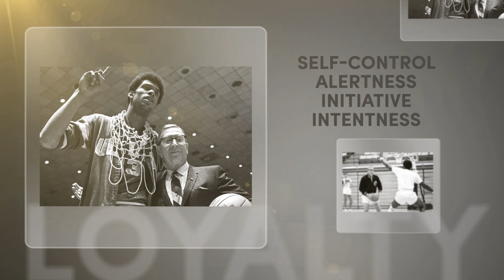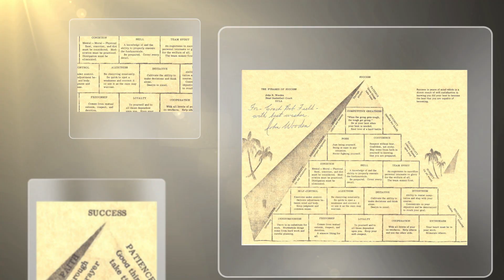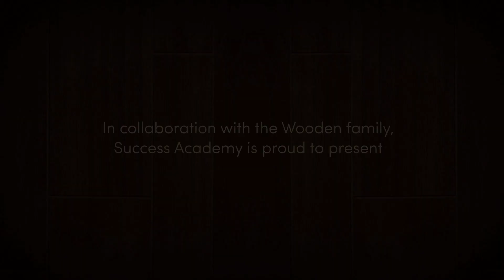Coach John Wooden: The 4 Things a Man Must Learn to Do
University of Memphis basketball coach Tubby Smith discusses John Wooden’s life lessons, including a poem by Henry Van Dyke passed down from Wooden’s father. In this short clip, John C. Maxwell also discusses John Wooden’s leadership lessons that were passed down to his former players. John Wooden gives four key points of advice to young men in life:

To think without confusion clearly.
To love his fellow-men sincerely.
To act from honest motives purely.
To trust in God and heaven securely.

ABOUT SUCCESS
In every issue of SUCCESS magazine we will strive to bring you the thought leaders and success experts, both past and present, and reveal their key ideas and strategies to help you excel in every area of your personal and professional life. You also will be provided a unique window into the lives, practices and philosophies of today’s greatest achievers-top CEOs, revolutionary entrepreneurs and other extraordinary leaders.